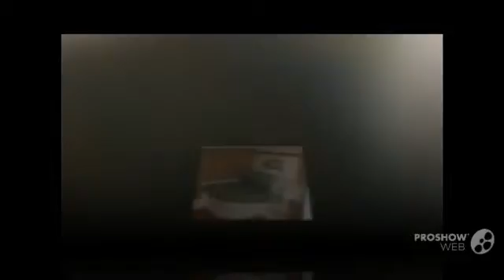Gobbi 345 Sc Power boat, Motor Yacht Year - 2002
Gobbi 345 Sc Power boat, Motor Yacht Year - 2002 video. If you do not like the video Gobbi 345 Sc Power boat, Motor Yacht Year - 2002, write comments what is missing, we are always happy to help you.